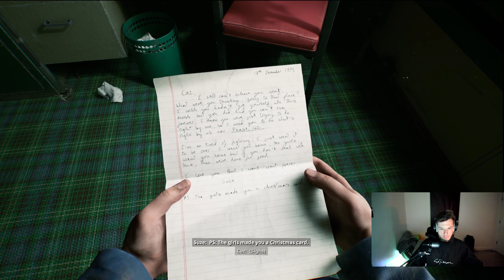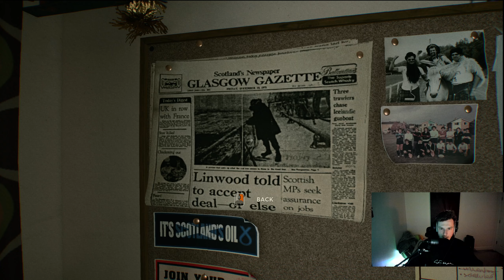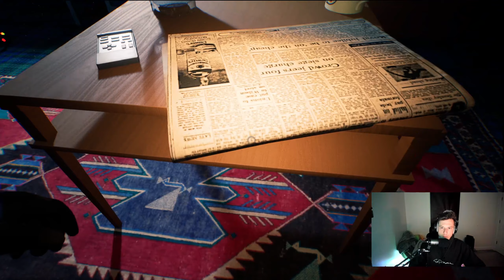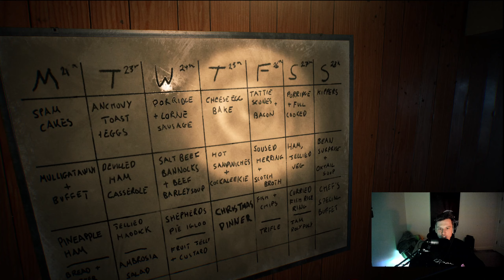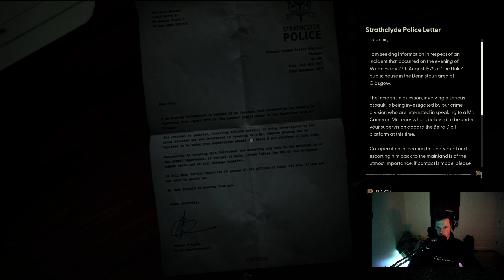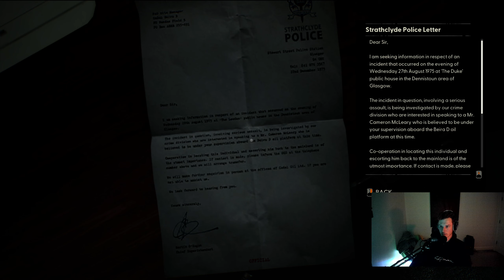Scariest game of my LIFE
My first impressions of Still Wakes The Deep